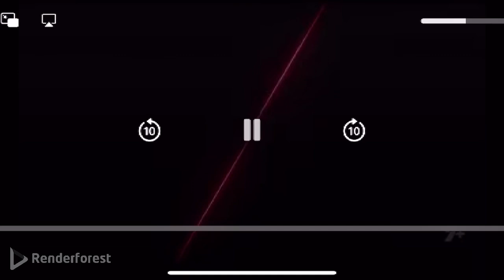Roblox bee swarm simulator short 11 🐝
Enjoy pollen a bees, anyways enjoy the short video